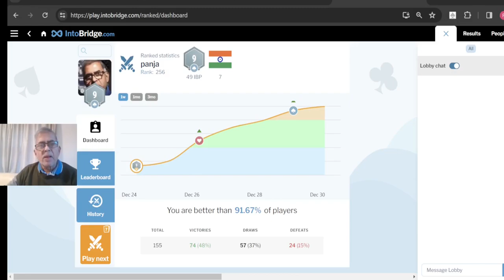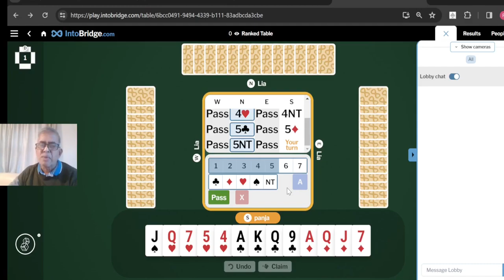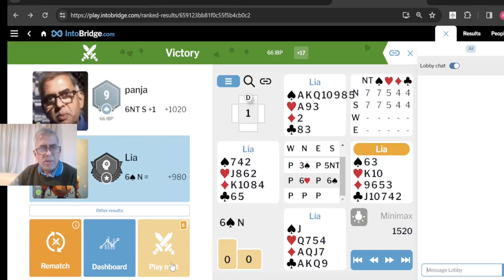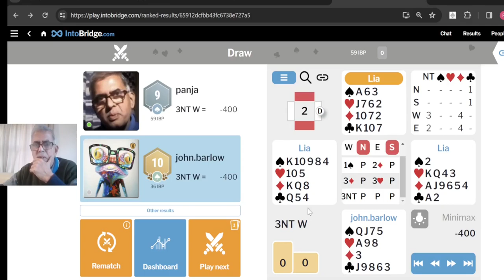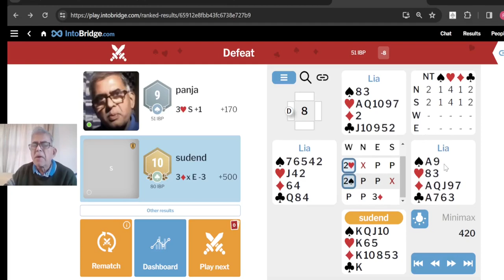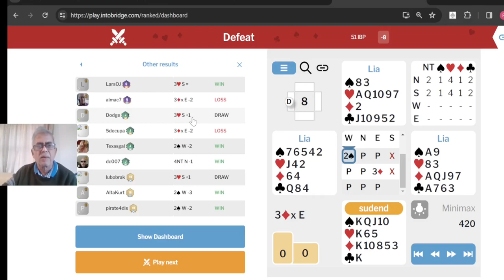IntoBridge Games : Seven 1-match challenges 31 DEC 2023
I lost two more out of the 7 1-to-1 challenges on IntoBridge on 31st December, four were draws, and I won just one of the seven 1-board challenges. One one of the boards the robot raised my 1Nt opening to 5Nt and declared that it was suggesting a choice of a slam. That king of a bid seems like a relic of stone-age bidding to me. Do have a look and see if you agree with me or not.

Seven free games are available on Intobridge every day. The idea is that you play one-match challenges each against a randomly selected opponent who is at or near your level at that point in time - a sort of online Swiss-League draw taken for the available players. This video shows my play on 31st December 2023.

I am at a level denoted by the card 9 of Hearts. That means each of my challenges are with a player at that level. It appears that the level Ace will be 21 cards above. That perhaps means I have to get 21*100/15 wins, that is roughly 140 wins to get there if at all I get there. My current percentage of wins is about 50. That would go down to ~30% once I begin to get higher-level opponents.  Thus, it would take at least about 460 deals for me to reach level of King and above. At seven deals a day, it will take more than two months. Furthermore, I learned today that this 'season' will come to end in a couple of days and a new season will start. I don't yet know if everyone starts at the lowest level in the new season, or if there will be some kind of seeding. We will know soon.

As usual, many interesting deals come along. I record just a few interesting thoughts and situations. I often pause the recording - saves our time, reduces memory needs, and allows me to think quietly.  I hope you enjoy watching some of the games. Hopefully, there is some learning there, too.

Playlist Reference: Deal IN009
Event Reference: IntoBridge 31 Dec 2023 deals 1-7